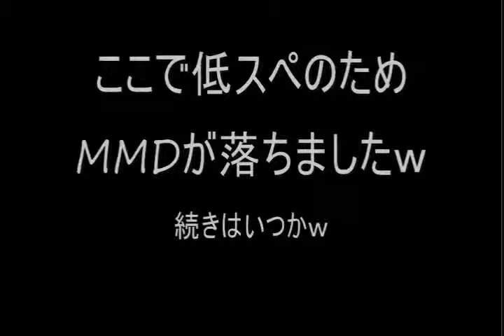【MMD】雪歩に踊っていただきました。【恋愛サーキュレーションテスト】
After